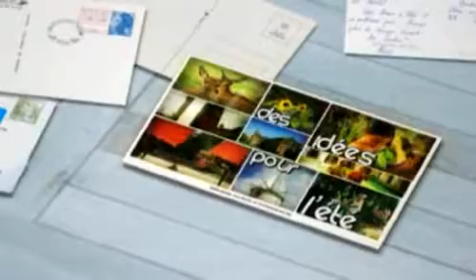L'Abbaye de Maillezais (Vendée)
Profitez de vos vacances en Vendée pour venir découvrir l'abbaye de Maillezais, l'un des fleuron du patrimoine historique vendéen. (Droits réservés.